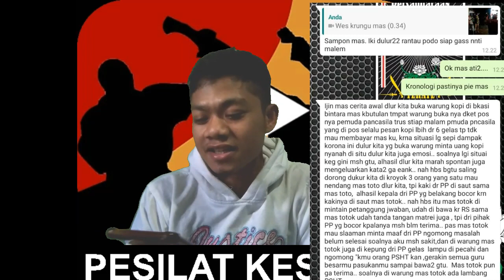KRONOLOGI ANTARA OKNUM ORMAS PP (PEMUDA PANCASILA) DAN PSHT DIKOTA BEKASI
*BENTROKAN ANTARA ORMAS PHT DENGAN OMAS PP KOTA BEKASI*
A. Pada hari Kamis 21 Mei 2020 pukul 18.15 WIB s/d 18.45 WIB bertempat di jalan baru jalan I Gusti Ngurah Rai RW 14 kelurahan bintara Kecamatan Bekasi barat kota Bekasi telah terjadi bentrokan antara Ormas PHT dengan  ormas MPC PP kota Bekasi, adapun permasalahan tersebut terkait lanjutan kejadian antara kedua Ormas di Warung Kopi Jalan I Gusti Ngurah Rai Kel Bintara Kec Bekasi Barat pada hari rabu tanggal 20 Mei 2020 pada pukul 22.00 wib.
B. Selanjutnya permasalahan pada hari Rabu 20 Mei 2020 pukul 22 antara pihak ormas PSHT dengan pihak ormas MPC PP kota Bekasi telah dilakukan mediasi di Mapolsek Bekasi kota dengan mediasi membuahkan hasil kesepakatan untuk saling berdamai yang dilakukan pada hari Kamis 21 Mei 2020 pukul 17.00 wib
C. Bentrokan tersebut terjadi setelah dilakukan mediasi antara perwakilan ormas PSHT dengan MPC PP kota Bekasi namun masa PSHT yang berada di jalan baru di Gusti Ngurah Rai RW 14 Kelurahan bintara Kecamatan Bekasi barat kota Bekasi telah menduduki posko Bansos Covid milik MPC PP Kota Bekasi, namun masa MPC PP kota Bekasi tidak terima dikarenakan pos tersebut diduduki kemudian bentrokan terjadi di sepanjang jalan Baru Ih Gusti Ngurah Rai RW 14 kelurahan bintara Kecamatan Bekasi barat kota Bekasi
D. Adapun bentrokan antara kedua pihak ormas mengakibatkan kerugian materil di sepanjang Jl. Baru I Gusti Ngurah Rai RW 14 kelurahan bintara camatan Bekasi barat kota Bekasi antara lain sbb: *1. Sepeda Motor*
- AE 5863 honda cbr
- Rx king tanpa plat k 3231 wm
- B 3049 fhd vixion
- Ad 6760 kn jupiter
- B 3171 kps satri fu
*2. Warung Bakso Wonogiri*
*3.Toko Mainan*
E. pada pukul 18.45 wib  bentrokan antara ormas PSHT dan ormas MPC PP kota Bekasi telah kondusif dengan masing masing masa menarik diri untuk tidak terjadi keributan meluas kembali *Catatan*
1. Bentrokan  ormas PSHT dengan ormas MPC PP kota Bekasi terjadi setelah dilakukan mediasi di Mapolsek Polsek Bekasi kota adapun bentrokan tersebut dikarenakan pihak PSHT yang telah menduduki posko Bansos Kopit milik MPC PP kota Bekasi hingga terjadi kesalahpahaman dan mengakibatkan bentrok lanjutan

2. Masa MPC PP kota Bekasi